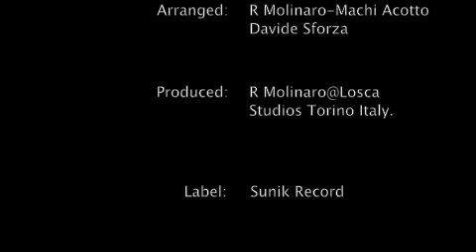ROBERTO MOLINARO -Child- (Machyto Mix)